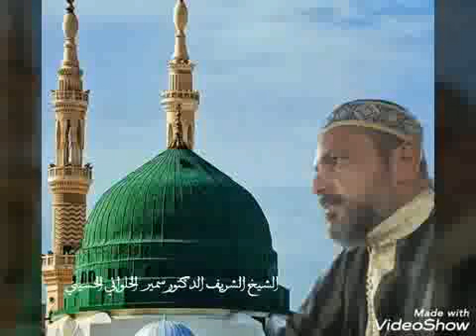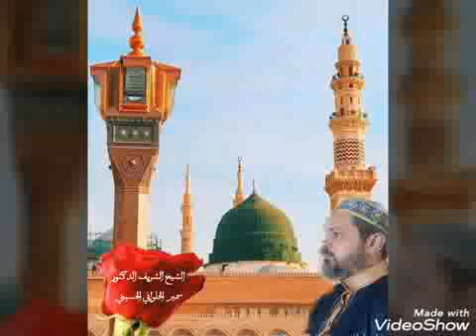*السلسلة الذهبية في شرح كتاب الأربعين النووية*الحديث الثاني الدرس الثاني عشر**مراتب الدين*